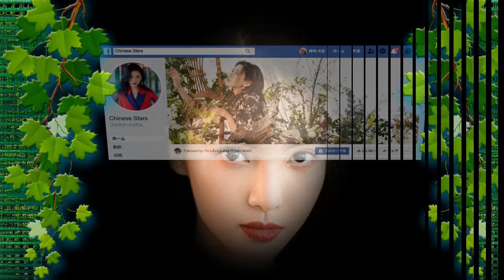Chinese Stars 2019 6 3